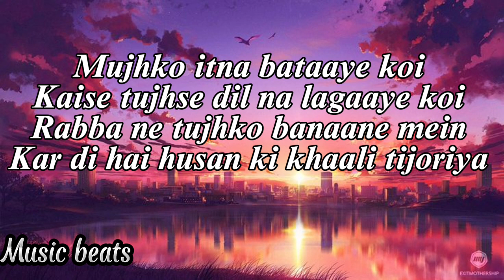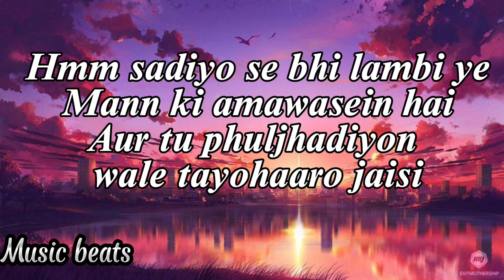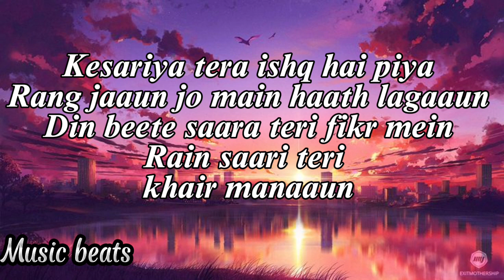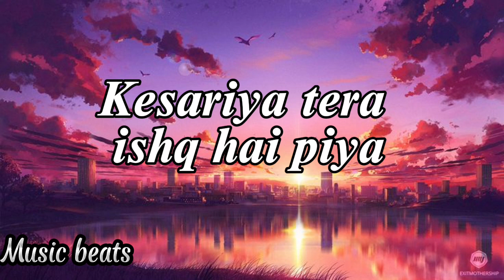Kesariya(lyrics) || Arjit singh || Pritam || Music beats